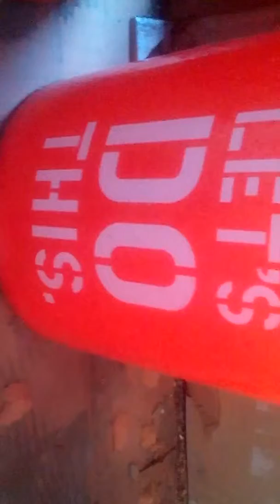House part 2 kitchen floor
Breaking up the old tile floor and removing cabinets